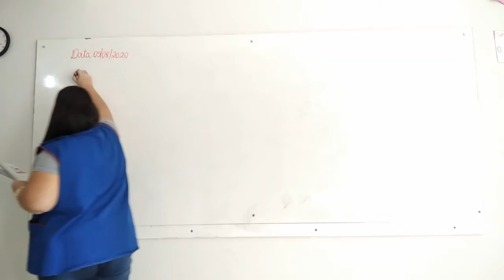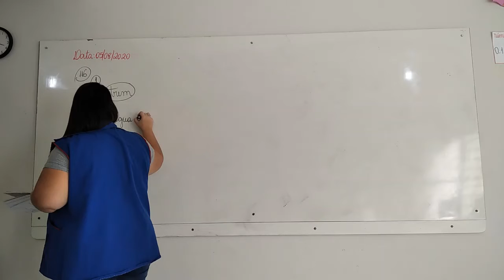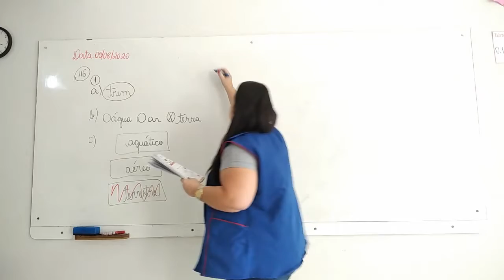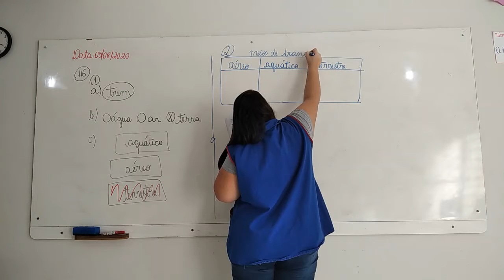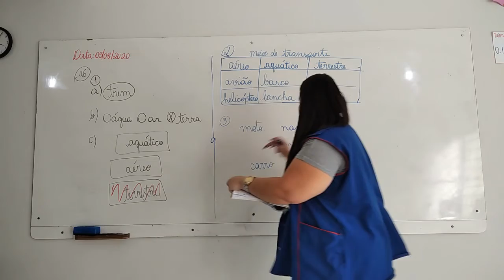1° Ano Vespertino - Aula 54 - História 05.08.20